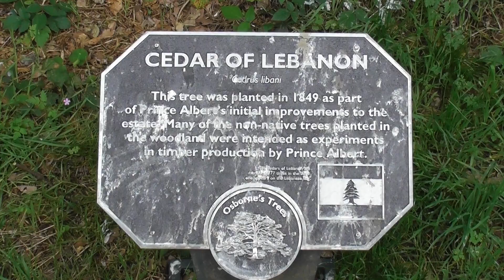Cedar of Lebanon at Osborne House at 1:37pm on Monday 11th September 2023. Please subscribe.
Cedar of Lebanon at Osborne House at 1:37pm on Monday 11th September 2023.